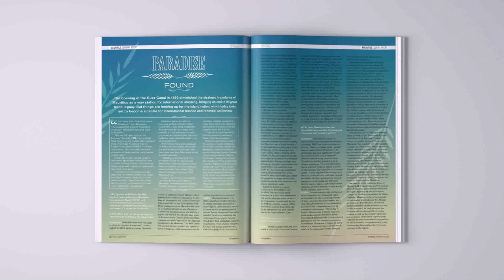Simple House Design In Mauritius (see description) (see description)